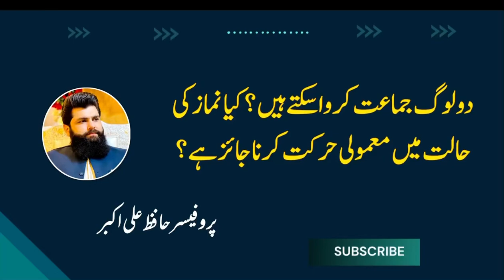2 Logon ka Jamat Karwana | Prof Hafiz Ali Akbar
►Prof Hafiz Ali akbar channel